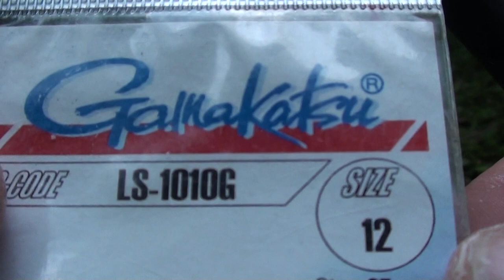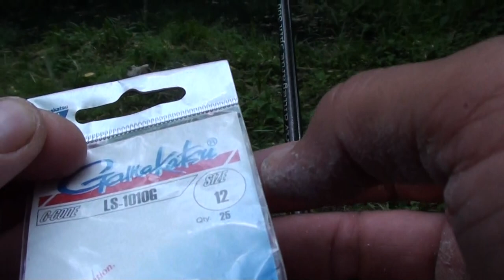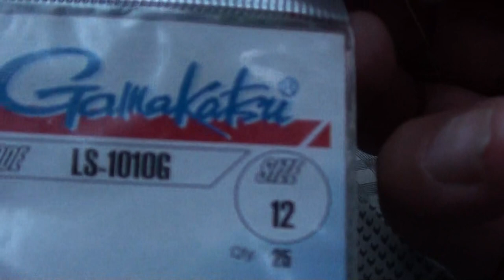Pescuit caras la balta Stefanesti Arges 23-05-2015.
In acest film pescuiesc la balta la Stefanesti la caras.Nu am mai luat rime si am mers numai pe piine,pe cocolos si a dat rezultate.Am schimbat si cirligul ,am pus un cirlig GAMAKATSU   de 12  LS1010G.Deci daca aveti acest cirlig in trusa carasul nu mia are scapare.Am dat cu el si la un singur viermus,si la doi viermusi si la rima ,acum si la cocolos si nu rateaza nimic.Am folosit fir de 0,12,ar fi mers si 0,10 sau 0,08 pentru acesti pesti.Finetea a facut diferenta. Si surpriza a fost ca a mincat intre ape,la o palma de fund,am dat si cu pluta inclinata cu momeala pe fund dar nimic.Si asta este important,foarte important.Asa o sa dau si la Gliganu,ca de multe ori las momeala pe fund si nu trage si gagiul trage intre ape.Filmul cu pescuitul la caras a fost realizat in 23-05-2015